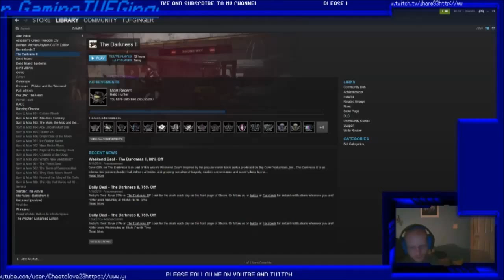THE DARKNESS 2 PART 1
Hello Everyone TUFGinger here, sorry for the delay in videos i have been busy and tryingto get stuff done, i dont tak much in this one cause my throat was sore and it hurt to talk
I have an overlay now with links
and an outro
Music used i have permission to use checkout AtticStein below